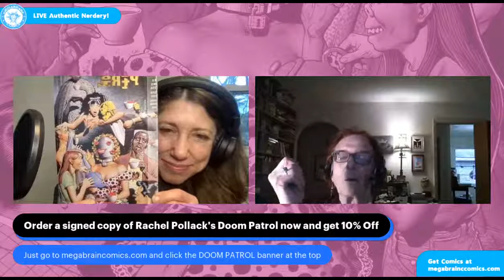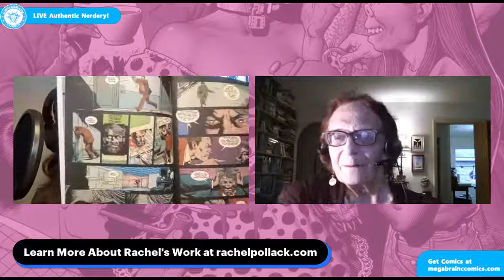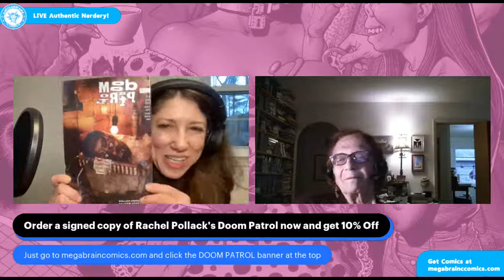Rachel Pollack talks Doom Patrol with Alisa Kwitney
Megabrain Comics is hosting acclaimed American science fiction author, comic book writer, and expert on divinatory tarot, Rachel Pollack alongside former DC Comics/Vertigo editor, Eisner-nominated author of graphic novels, romantic women’s fiction and urban fantasy, Alisa Kwitney, (Rogue Untouched, Mystik U) as they discuss Rachel’s groundbreaking run on DOOM PATROL which is being released in a collection for the first time ever this summer.